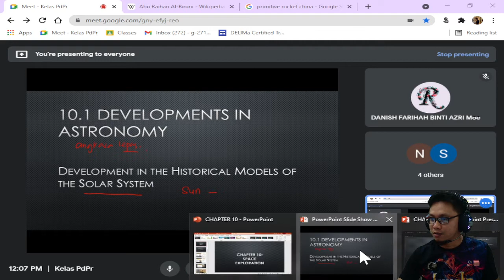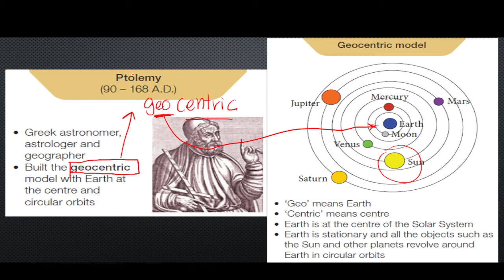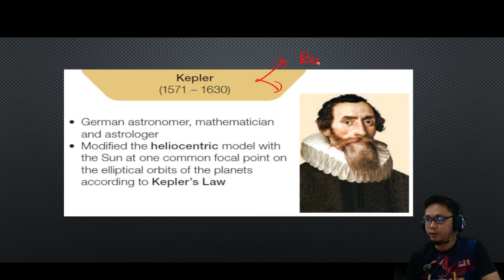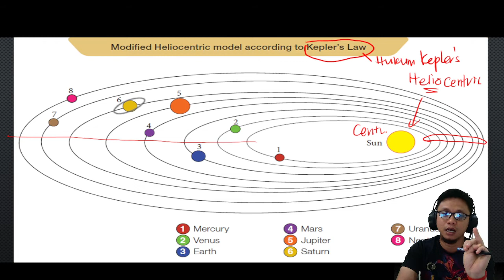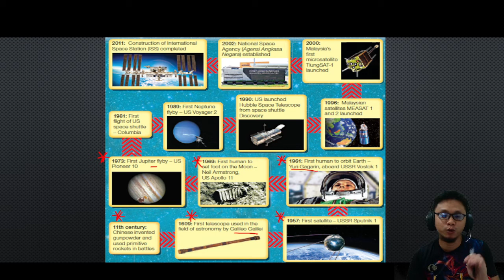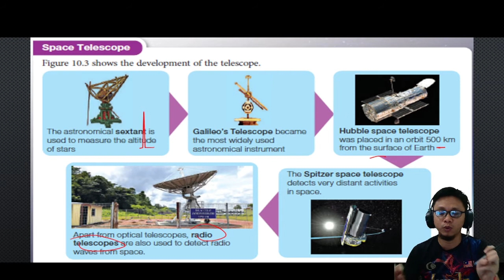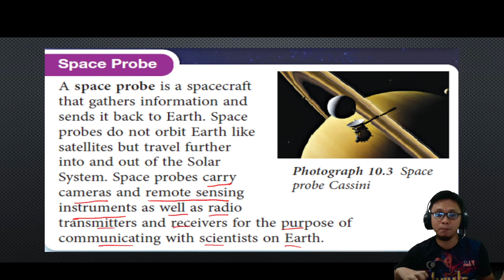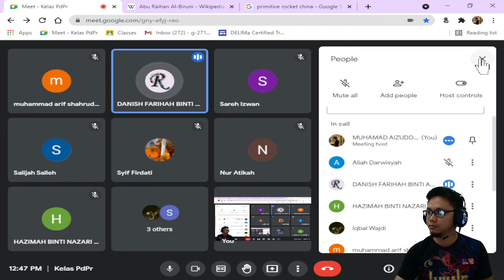Science Form 3 : Chapter 10_Space Exploration